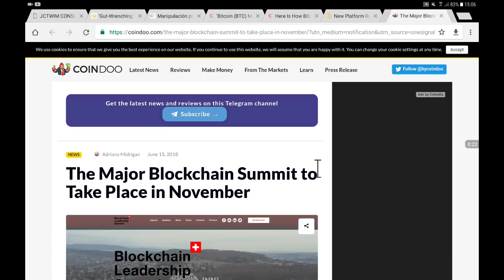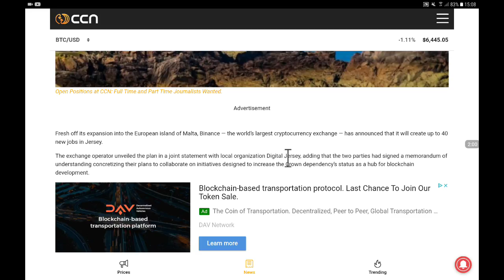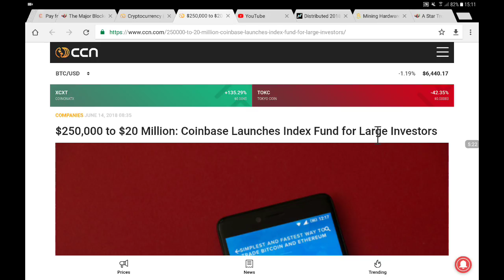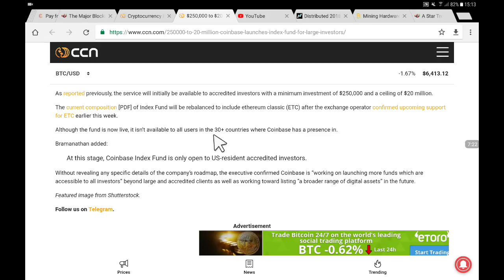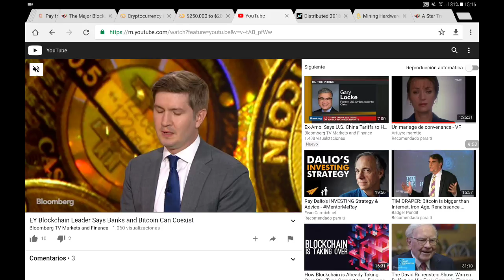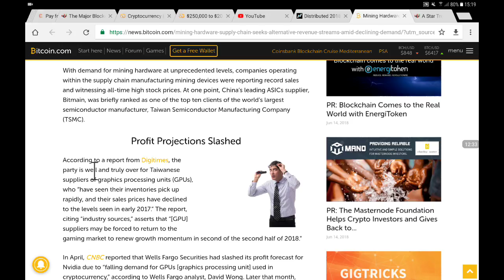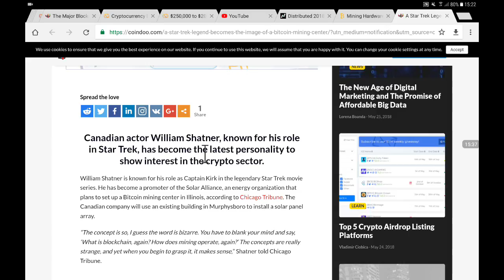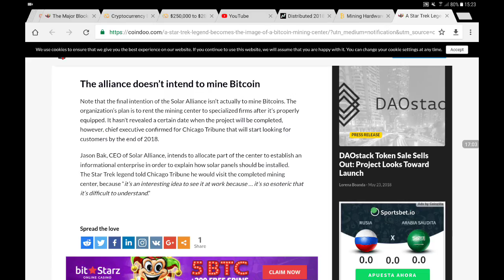Partie 2 du Bitcoin Blockchain : Le Crypto Rapport du 16 Juin 2018.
POUR LES PAIEMENTS EN CRYPTOS BTC & LTC & DASH